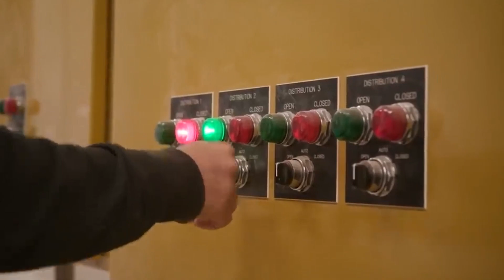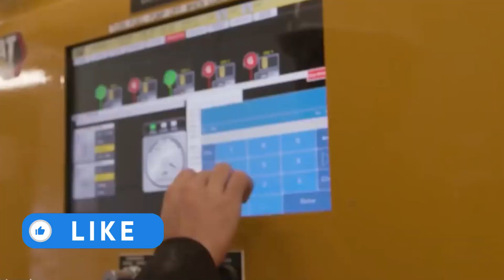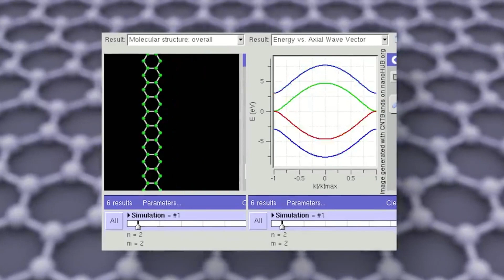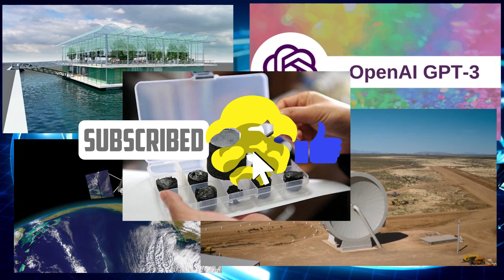[5] Tecnologias que irão mudar o mundo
5 tecnologias que irão dominar o mundo

Olá, pessoal!

Hoje vamos falar sobre as cinco tecnologias emergentes que vão dominar o mundo em um futuro muito próximo. Se você é apaixonado por tecnologia e adora estar sempre antenado nas novidades, este vídeo é para você!

Vamos falar sobre a Spin Launch, uma tecnologia que promete revolucionar a forma como lançamos satélites ao espaço, o grafeno, um material incrível com inúmeras aplicações em diversas áreas, o GPS3, a próxima geração de sistemas de posicionamento global que promete uma precisão ainda maior, as fazendas flutuantes, uma solução para o problema da falta de espaço para produção de alimentos e, por último, mas não menos impressionante, o GPT3, um sistema de inteligência artificial capaz de produzir textos com uma qualidade impressionante.

São tecnologias que vão transformar o mundo como conhecemos e que podem até parecer ficção científica, mas são uma realidade impressionante e estão mais próximas do que imaginamos.

Ficou curioso para saber mais? Então não perca tempo e assista já o nosso vídeo sobre as 5 tecnologias emergentes que vão dominar o mundo!